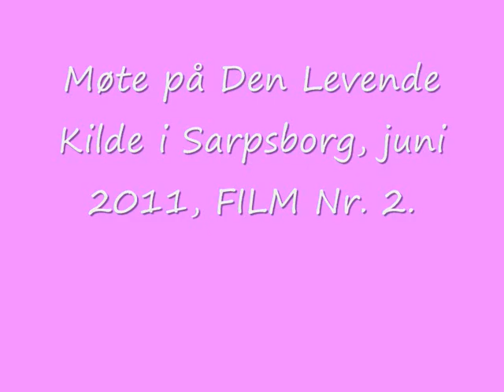Møte på Den Levende Kilde FILM Nr. 2.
i Sarpsborg, juni 2011,